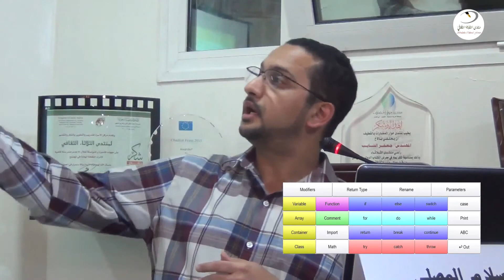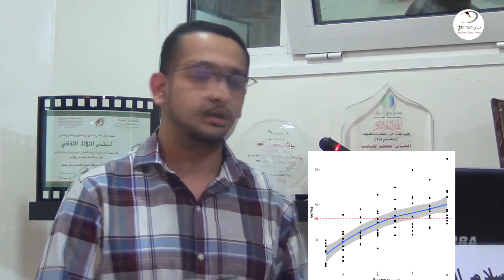كلمة الدكتور اسلام المصلي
لمعرفة جديد المنتدى تواصل معنا عن طريق:
(موقع المنتدى)..
 (الفيس بوك )..
(التويتر)..